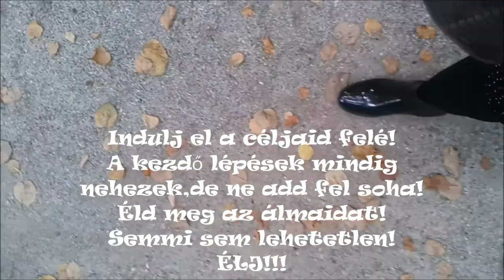Motivációs filmecském - Vesszen a rosszkedv!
Sziasztok!
Ezt a kis "filmecskét"azért készítettem,hogy felrázzam picit azokat akik kicsit "depisnek" érzik magukat!:-)
Ne hagyjátok,hogy a negatív dolgok lehúzzanak Titeket!
Csak pozitívan! ;-)
A videót én készítettem,a zene viszont YouTube Hangkönyvtárból származik.
Az ingyenes zenék között találod meg.
Zeneszerző: Erik Satie
Cím:Gymnopédie No.1.